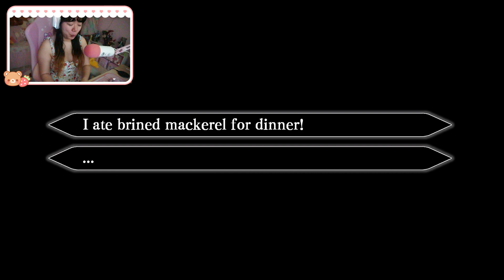🍀 Amnesia: Later x Crowd (Ikki Route Gameplay): 77 - Repel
The fandisk companion to Amnesia™: Memories featuring two games previously only released in Japan! Within Amnesia: Later and Amnesia: Crowd, each title will provide a multitude of different story scenarios, as well as new mini-games. Deepen your relationship with the main characters and sub-characters of the original game and see what sparks!

Amnesia: Later
Beginning with the enchanting NEW WORLD, you can unlock four different story scenarios, ranging from a study of the many sides of Waka in WAKA'S WORLD to AFTER STORY, which takes place after the events of Amnesia: Memories. Depending on the routes unlocked in AFTER STORY, you may even hear wedding bells...

Amnesia: Crowd
Enjoy even more story scenarios, like the thrilling what-if story of SUSPENSE, where you must interact with your environment to escape danger in each route. Plus, play a variety of café mini-games in WORKING or card games in TRUMP, earning Orion Points to unlock events.

Sony Alpha A6100

° Intro: (Daystar) - Lemon Cake(E.P ver.)
° Outro: (Daystar) - (Daisy Fleabane)

🎨 Art credit:
° Intro: isabee on Instagram
° Outro: Toastelle on Twitter